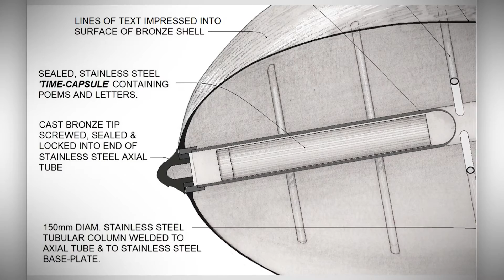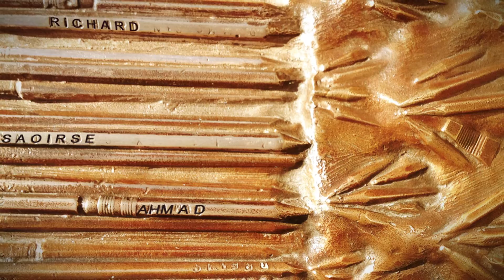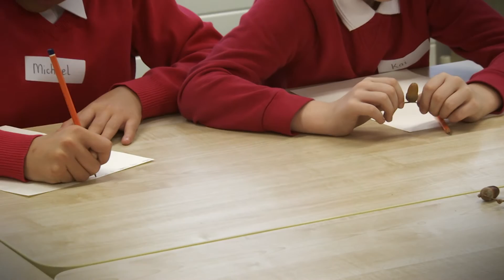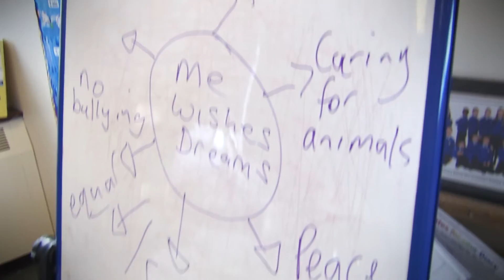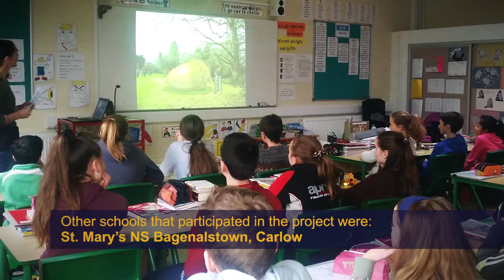Dearcán na nDaoine - The People's Acorn - School Workshops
In December 2016, President Michael D. Higgins announced that sculptor Rachel Joynt had won the prestigious competition to create a 1916 themed sculpture for Áras an Uachtaráin.
The winning design, entitled ‘Dearcán na nDaoine / People’s Acorn’, uses the symbolism of an acorn's journey from small seed to majestic oak to commemorate the past events of the 1916 Rising and celebrate the potential of Ireland's future.
The sculpture will contain a ‘time capsule’, containing the writings of young and old people, with their thoughts, ideas and wishes for Ireland.
Sculptor Rachel Joynt and poet Enda Wyley have travelled around Ireland, facilitating a series of workshops with school children, to gather their writings, to be included in the time capsule.
This video provides an update on the process, showing how the artists collected the wishes and dreams of some of Ireland's youngest citizens. At a later stage, similar workshops will be organised for groups of older people.

I mí na Nollag 2016, d’fhógair an tUachtarán Micheál D. Ó hUigínn gur bhuaigh an dealbhóir Rachel Joynt an comórtas céimiúil chun dealbh a chruthú, a mbeadh téama 1916 ag baint leis, i gcomhair Áras an Uachtaráin.
Bhain an dearadh a bhuaigh, dar teideal  ‘Dearcán na nDaoine / People’s Acorn’, leas as siombalachas shaolré an dearcáin ó shíol beag go crann darach maorga chun imeachtaí Éirí Amach 1916 a chomóradh agus chun acmhainneacht thodhchaí na hÉireann a cheiliúradh.
Beidh taisceadán todhchaí  sa dealbh ina mbeidh saothar scríbhneoirí, idir óg agus sean, a gcuid smaointe, a dtuairimí agus a mianta i dtaca le hÉirinn.
Thaisteal an dealbhóir Rachel Joynt agus an file Enda Wyley timpeall na hÉireann, ag cuidiú le sraith ceardlann le páistí scoile a chur ar siúl, chun a gcuid saothar a bhailiú le cur sa taisceadán todhchaí.
Cuireann an físeán seo léiriú suas go dáta ar fáil ar an bpróiseas, agus taispeánann sé conas a bhailigh na healaíontóirí a mianta agus a n-aislingí ó chuid de na saoránaigh ab óige sa tír. Níos faide anonn, eagrófar ceardlanna den chineál céanna i gcomhair grúpaí daoine aosta.